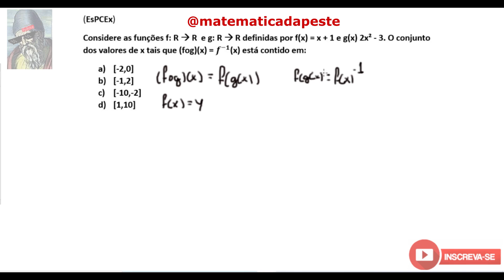QUESTÃO RESOLVIDA - FUNÇÃO - ESPCEX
Sejam bem-vindos ao canal RADIANO!

NÃO ESQUEÇA DE INSCREVER-SE!